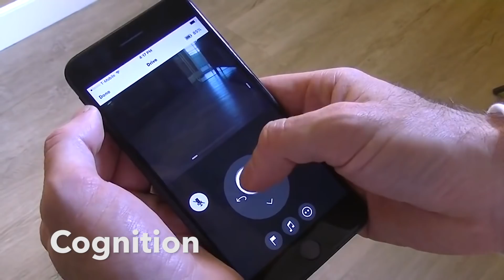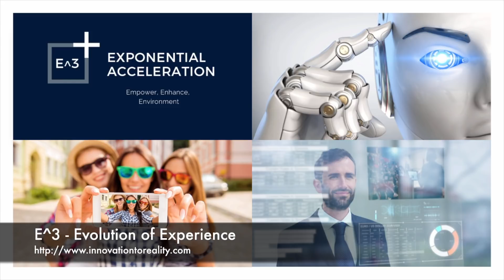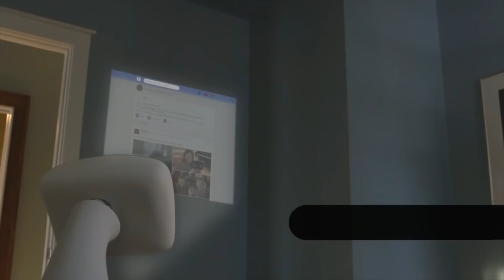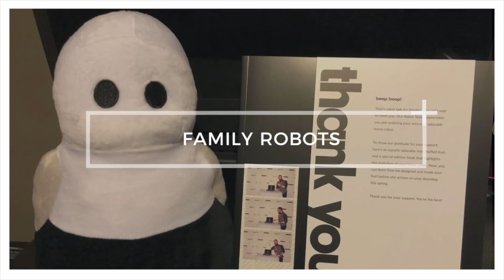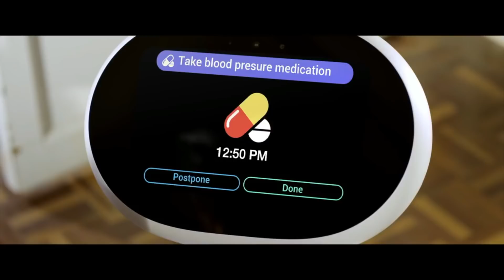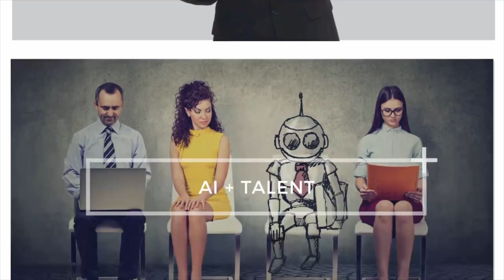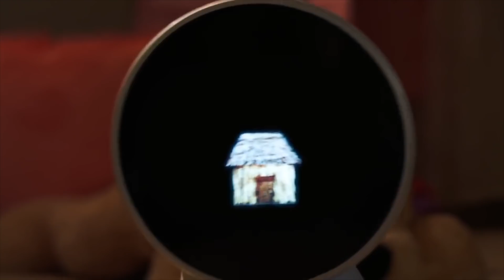E^3 Artificial Intelligence & Robotics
Tom Edwards, Ad Age Marketing Technology Trailblazer and Chief Digital Officer, Agency @ Epsilon explores the merging of artificial intelligence and robotics as a part of the Innovation to Reality™ content series.

This video discusses the topics of robot intelligence, emotive robotics as a key to connection with humans, where robots powered by AI will have the greatest impact, how to find AI talent, and where AI and robotics will lead industries over the next several years.

The E^3 content series highlights the evolution of Experience through the E^3 framework of Empower, Enhance, and Environment. The E^3 framework and subsequent examples build a vision towards the future highlighting the exponential acceleration of experience through the merging of intelligent systems and technology that empowers.